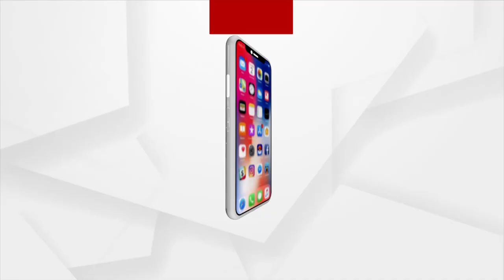ମାଞ୍ଜା ସୂତା ନେଇଥାନ୍ତା ପ୍ରାଣ, ହେଲମେଟ ବଞ୍ଚାଇଲା ଜୀବନ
ଭୂବନେଶ୍ବର  ପାଲାମଣ୍ଡପ ଦେଇ ଯାଉଥିବା ସମୟରେ ମାଞ୍ଜା ସୂତା ଲାଗି ଯୁବକଙ୍କ କଟିଲା ବେକ ।
ହେଲମେଟ ଯୋଗୁଁ ବଞ୍ଚିଲା ପ୍ରାଣ ।